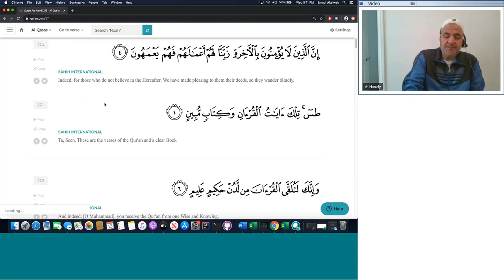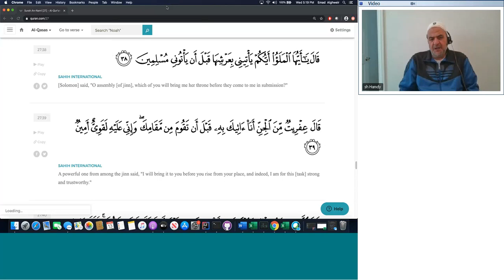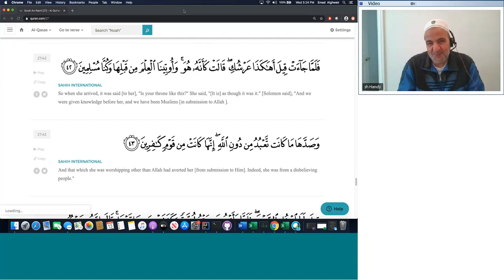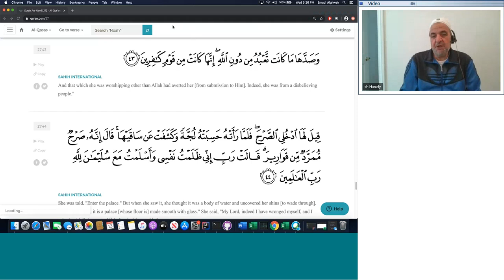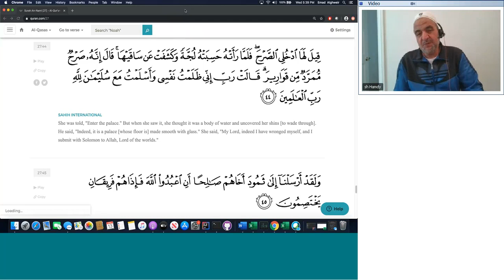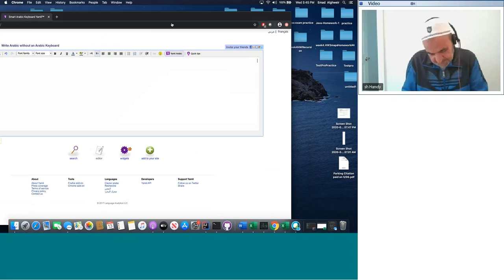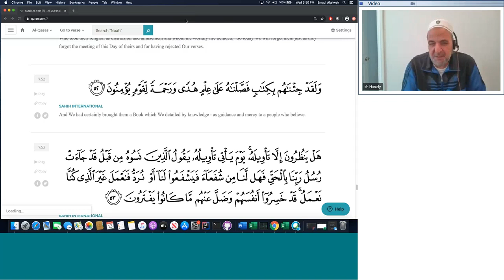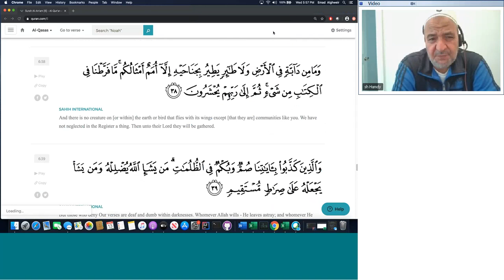Ramadan 1441 (2020) Program, Daily Quran Tafseer by Sh. Hamdy Sadek -- May 13, 2020